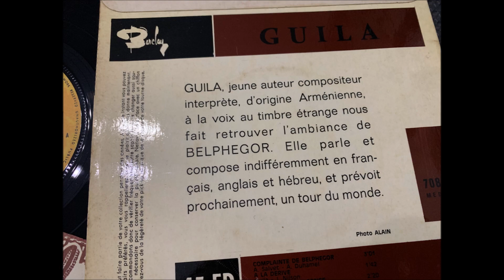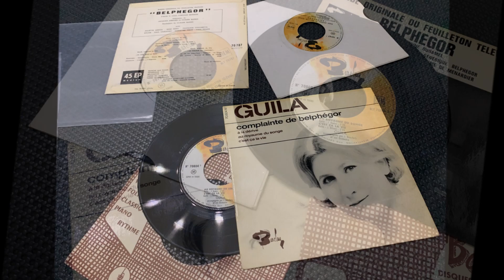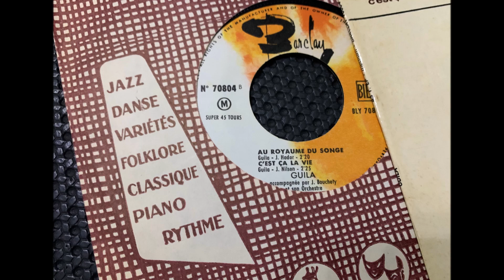GUILA , La complainte de belphegor